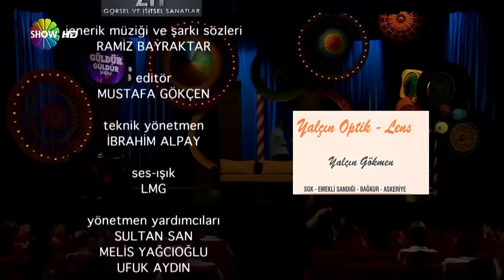Güldür Güldür Show 29.Bölüm